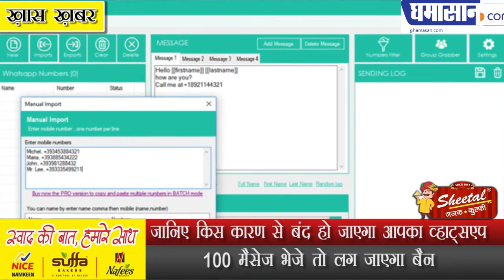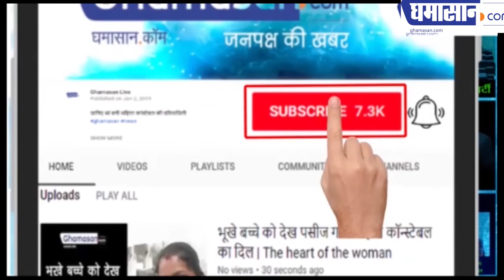जानिए किस कारण से बंद हो जाएगा व्हाट्सएप| Whatsapp is Not Working in Many Phones From 1 January 2020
100 मैसेज भेजे तो लग जाएगा बैन

ghamasan,Ghamasan news,Ghamasan live,whatsapp will stop in india,whatsapp messaging services,whatsapp not available in windows phone,whatsapp last date 31st december 2019,whatsapp will no longer available,whatsapp checkpoint tipline,what is checkpoint tipline,whatsapp not available in iphone,Whatsapp is Not Working in Many Phones From 1 January 2020